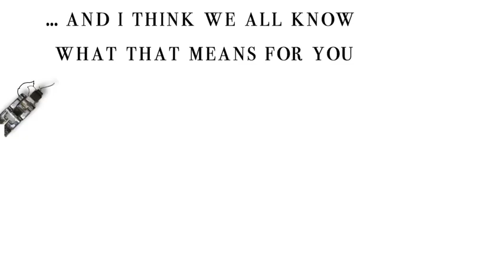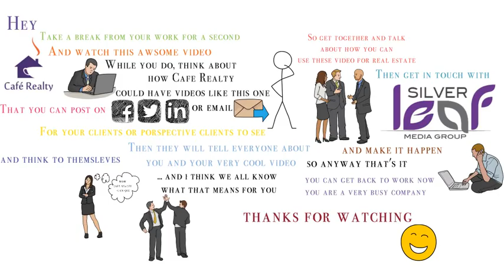Cafe Realty You Don't Know What You Are Missing